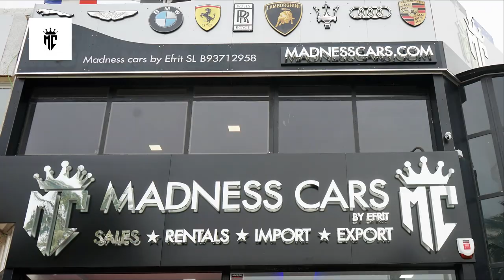Madness Cars Marbella Juan de la Cierva Nº 2 Marbella, Málaga TF www madnesscars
MadnessCars se enorgullece de ser la empresa líder de alquileres de vehículos de alto rendimiento y prestigio en la Costa del Sol. Ofrecemos a nuestros clientes una experiencia completa de conducción autónoma, con una flota de automóviles prestigiosa e inigualable.

MadnessCars se estableció para atraer a las personas que buscan un servicio de alquiler de coches de alto rendimiento específico o un servicio de alquiler de coches de lujo y nos enorgullecemos de ofrecer sólo los coches de alto rendimiento y prestigio más recientes y buscados en Marbella.

MadnessCars se especializa en alquiler de coches deportivos, de alto rendimiento, 4×4, ejecutivos, MPV y alquiler diario de coches de las marcas más prestigiosas del mundo. Nuestra gama de autos de lujo incluye alquileres de Audi, Bentley, BMW, Ferrari, Lamborghini, Mercedes-Benz, Mini, Porsche, Range Rover y muchos más. Con años de experiencia y la capacidad de brindarle el servicio de alquiler de autos de prestigio más buscado, naturalmente somos su primera opción.

MadnessCars ofrece un servicio integral, brindándole la flota de autos de alquiler más emocionante del mundo para asegurarse de que su estadía en Marbella, por negocios o por placer, sea simplemente inolvidable. Entonces, sea cual sea la ocasión: un lujoso regalo, un incentivo para ejecutivos corporativos con chofer, alquiler de autos para bodas o simplemente para complacencia personal, podemos proporcionarle el auto perfecto para satisfacer todas sus necesidades.